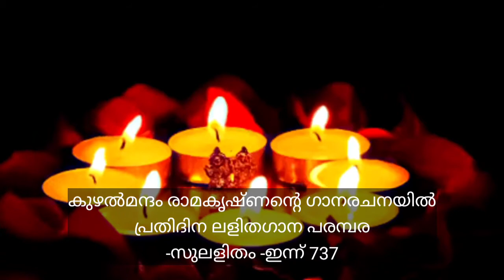SuLalitham 737 by Kuzhalmannam Ramakrishnan, Santhi Raveendran, SreeRadha Nandakumar